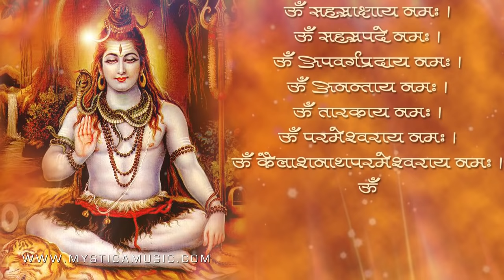Shiva Stotra | Ashtottara Shatanamavali | 108 Names of Lord Shiva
108 names of Lord Shiva, Ashtottara Shatanamavali Stotra from album 'Vedic Archana' by Dr U.Vaidyanatha Sivaccarya.
1.शिव - ॐ शिवाय नमः। Shiva - Always Pure 2. महेश्वर- ॐ महेश्वराय नमः।Maheshwara - Lord Of Gods 3.शंभवे -ॐ शंभवे नमः।Shambhu - One Who Bestows Prosperity 4.पिनाकिने - ॐ पिनाकिने नमः।Pinakin - One Who Has A Bow In His Hand 5.शशिशेखर - ॐ शशिशेखराय नमः।Shashi shekhara - The God Who Wears The Crescent Moon In His Hair 6.वामदेवाय- ॐ वामदेवाय नमः।Vamadeva - The God Who Is Pleasing And Auspicious In Every Way 7.विरूपाक्ष - ॐ विरूपाक्षाय नमः।Virupaksha - Lord Shiva With Oblique Eyes 8.कपर्दी - ॐ कपर्दिने नमः।Kapardi - The Lord With Thickly Matted Hair 9.नीललोहित - ॐ नीललोहिताय नमः।Nilalohita - The One With Red And Blue Colour 10.शंकर - ॐ शंकराय नमः।Shankara - One Who Gives Happiness And prosperity 11.शूलपाणी - ॐ शूलपाणये नमः।Shulapani - The One Who Carries A Trident 12.खटवांगी - ॐ खट्वांगिने नमः।Khatvangi - The God Who Carries A Knurled Club (Khatvanga) 13.विष्णुवल्लभ - ॐ विष्णुवल्लभाय नमः।Vishnuvallabha - The One Who Is Dear To Lord Vishnu 14. शिपिविष्ट - ॐ शिपिविष्टाय नमः।Shipivishta - The Lord Whose Form Emits Great Rays Of Light 15.अंबिकानाथ - ॐ अंबिकानाथाय नमः।Ambikanatha - Consort of Ambika (Parvati) 16.श्रीकण्ठ - ॐ श्रीकण्ठाय नमः।Shrikantha - Of Glorious Neck 17.भक्तवत्सल - ॐ भक्तवत्सलाय नमः।Bhaktavatsala - The One Who Is Favourably Inclined Towards His Devotees 18.भव - ॐ भवाय
नमः।Bhava - The God Who Is Existence Itself 19.शर्व - ॐ शर्वाय नमः।Sharva -  Remover Of All Troubles 20.त्रिलोकेश - ॐ त्रिलोकेशाय
नमः।Trilokesha -  The Lord Of All The Three Worlds 21.शितिकण्ठ -ॐ शितिकण्ठाय नमः।Shitikantha - The Lord Who Has White Neck
22.शिवाप्रिय -ॐ शिवा प्रियाय नमः।Shivapriya - Beloved Of Parvati 23.उग्र - ॐ उग्राय नमः।Ugra -  The One Who Has Extremely Fierce Nature 24.कपाली - ॐ कपालिने नमः।Kapali - One Who Wears A Necklace Of Skulls 25.कामारी - ॐ कामारये नमः।Kamari  - Enemy of Kamadeva